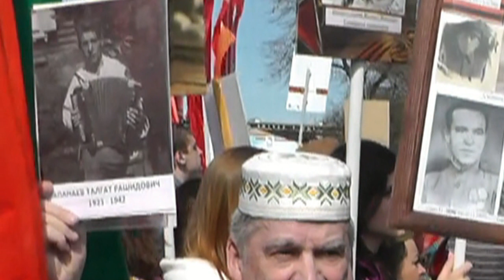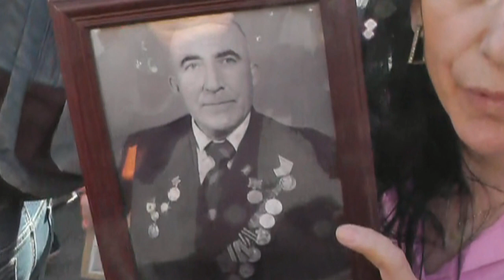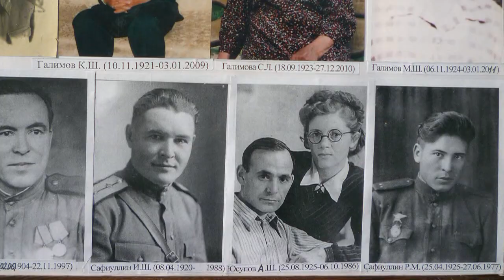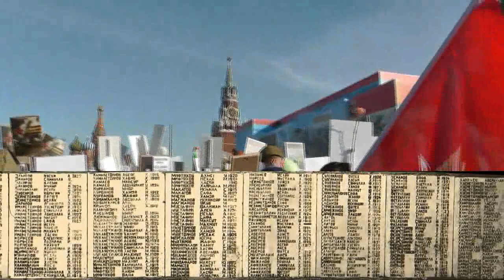Үлемсез полк - Бессмертный полк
Мәскәү татарлары Бөек Ватан сугышныӊ Җиӊү көнендә.
Московские татары на шествии "Бессмертный полк".
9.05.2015